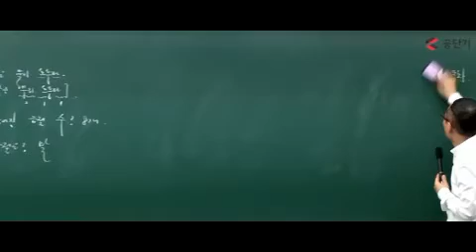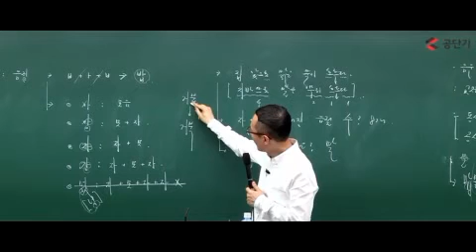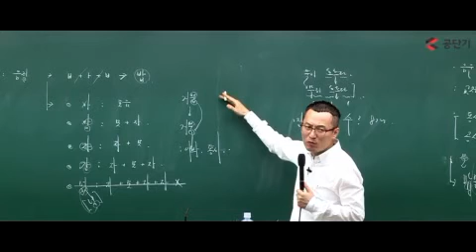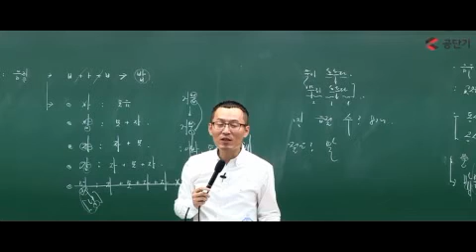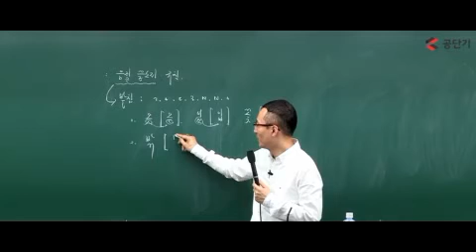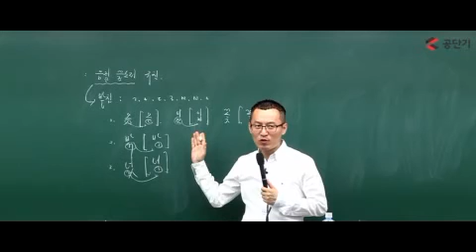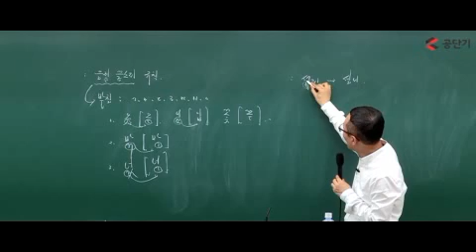[공무원시험]_2017_이태종_국어_완전기초패키지_ 6-2강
안녕하세요.
공단기입니다. :)

알듯 말듯  늘 헷갈리는 국어 음운 현상!
이태종 선생님의 깔끔한 10분 정리로
응용된 문제 풀이까지 걱정 그만!

음운의 변화 & 음절의 끝소리 규칙
 속 시원한 개념 강의, 바로 확인해보세요!

다음 파트가 궁금하신 분들은
아래 링크를 통해서 무료로 수강하실 수 있습니다.

감사합니다.
공단기 드림